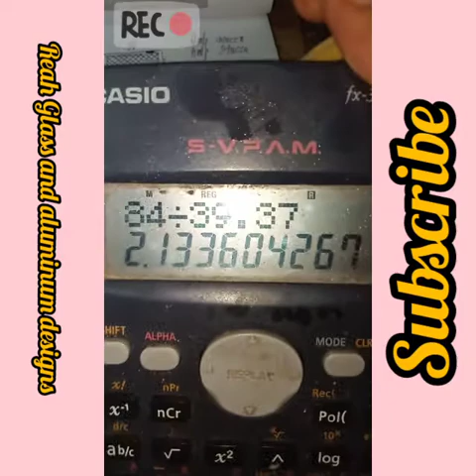How to estimate the cost of the Screen door standard design...